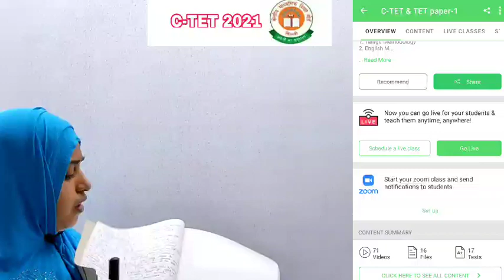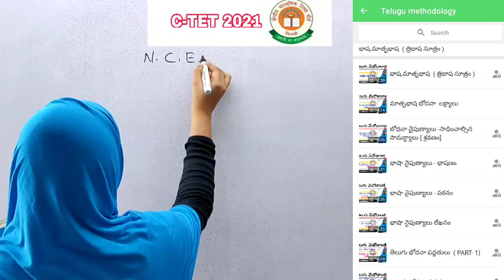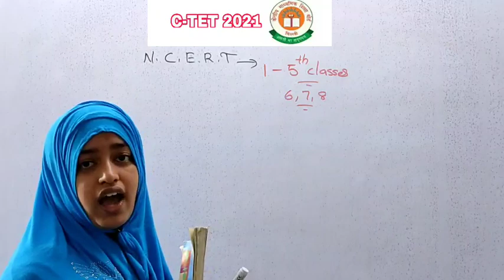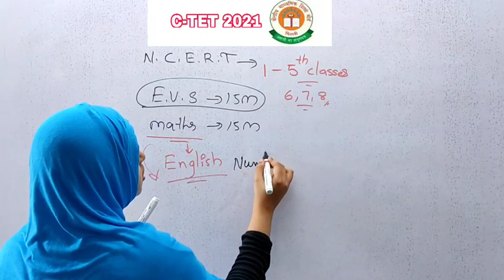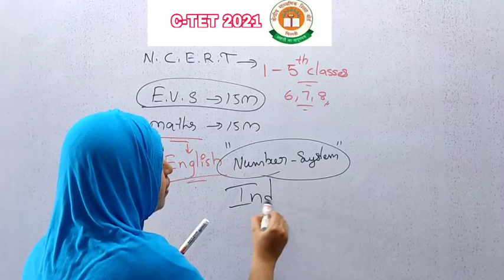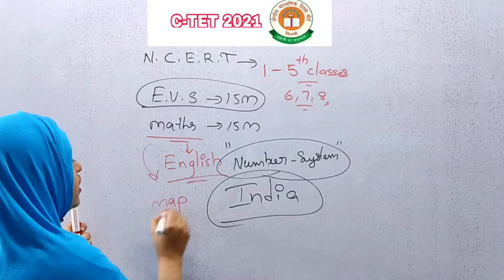సీటెట్ C-TET ప్రిపరేషన్ కి NCERT పుస్తకాలు ఎందుకు కీలకం..?? CTET preparation tips ll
CTET methodologeis course offer ending 😥

CTET methodologeis course paper 1

సీటెట్ సబ్జెక్ట్  మేథోడాలజీ కోర్స్ పేపర్ 1

* సబ్జెక్ట్ మేథోడాలజీ క్లాస్సెస్
* చాప్టర్ వైస్ హ్యాండ్ రిటన్ pdf
*ఫ్రీ సైకాలజీ టెస్ట్స్
* NCERT evs బుక్స్ పిడిఎఫ్

కేవలం 199రూ,, మాత్రమే.

ఆఫర్ ముగుస్తుంది. గమనించగలరు.

CTET methodologeis course ఎలా కొనాలి..? ఈ వీడియో చూడండి .